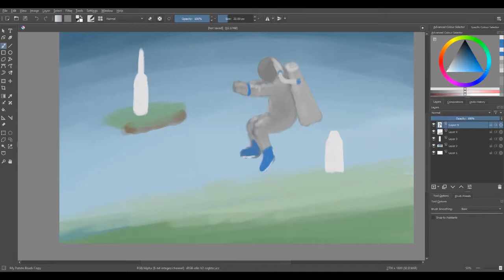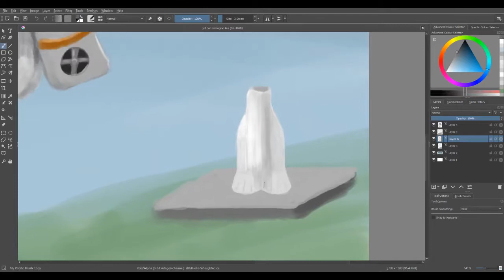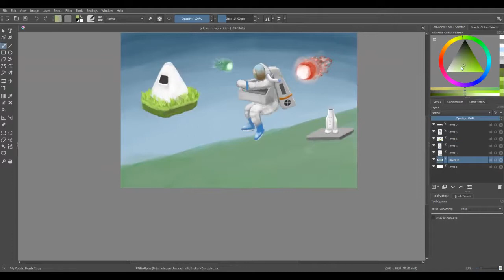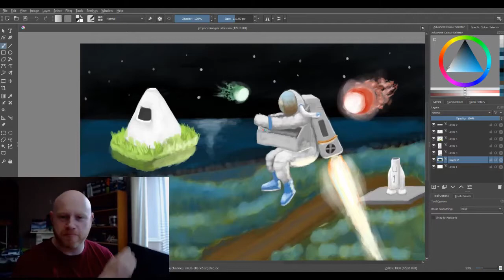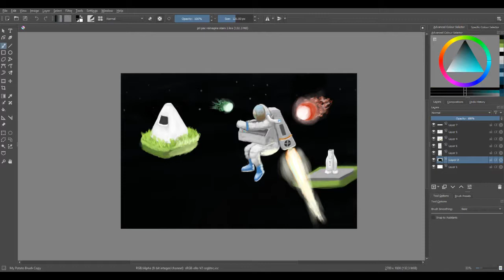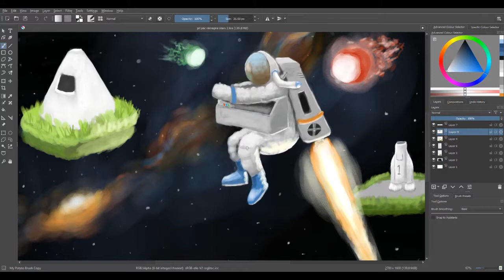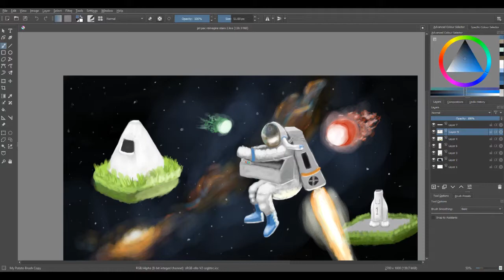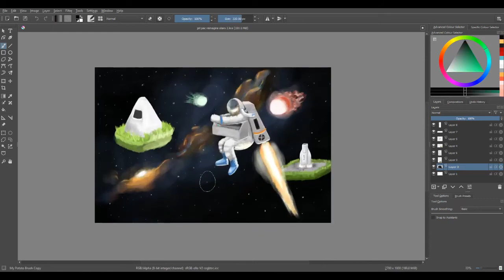How to Draw a ZX Spectrum Game - Jetpac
I wanted to draw a really old game from my childhood, so i did :)